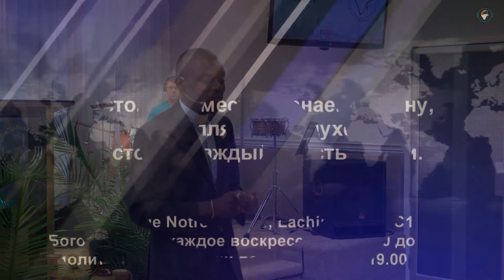19.08.2018 - Поговорим о Духе Святом (Parlons du Saint-Esprit)- Пастор Приск Лалиссини* P. Lalissini